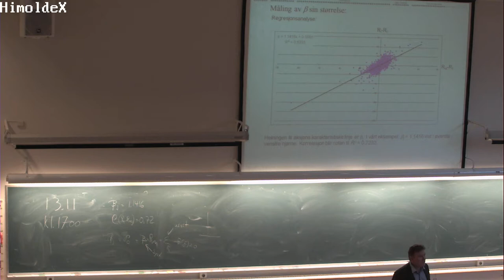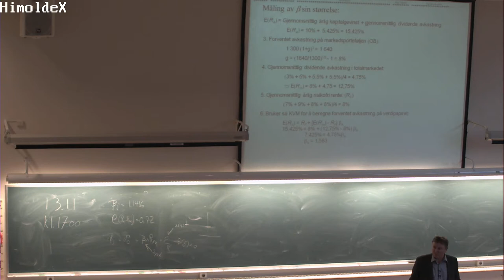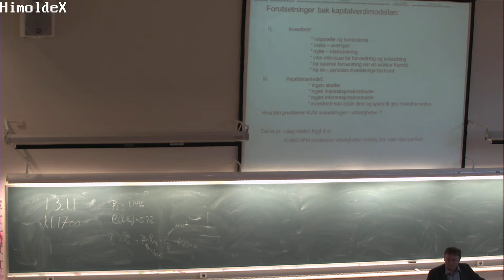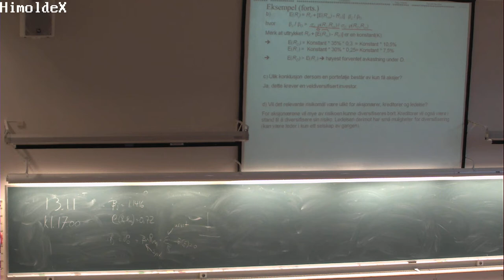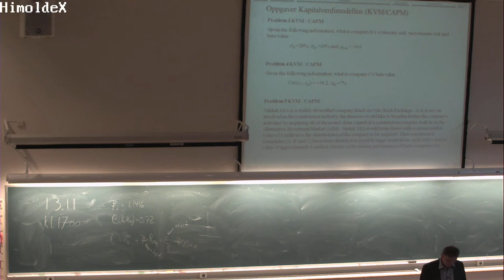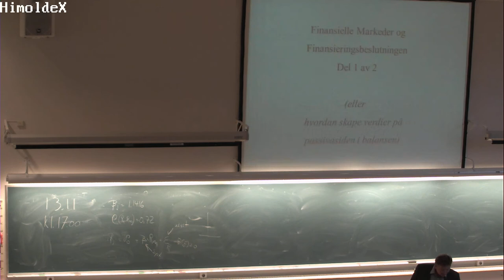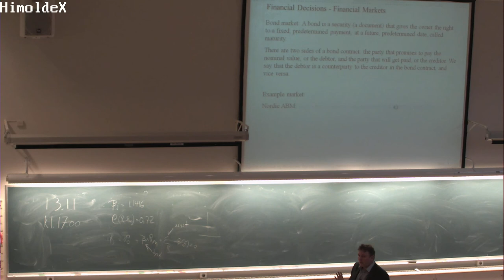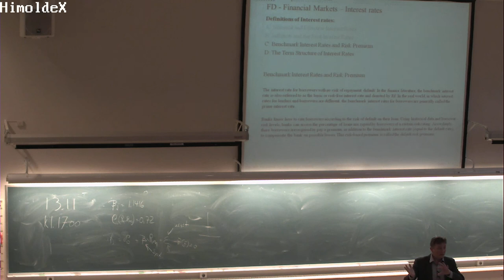01-F-21 Forelesning BØK300 (5. nov. 2014)